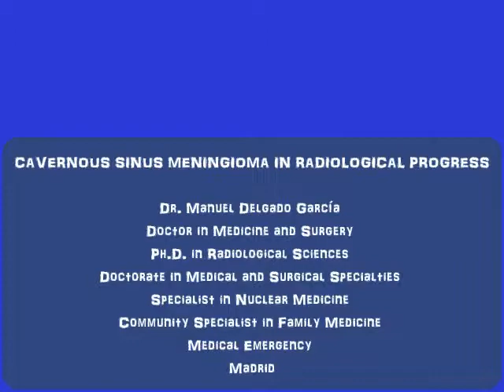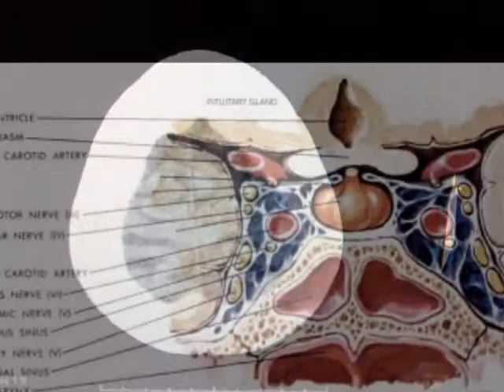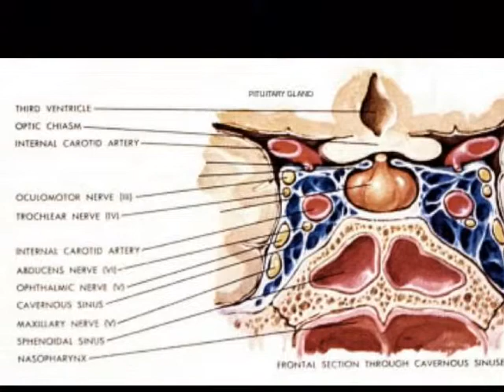CAVERNOUS SINUS MENINGIOMA IN RADIOLOGICAL PROGRESS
Dr. Manuel Delgado García
Doctor in Medicine and Surgery
Ph.D. in Radiological Sciences
Doctorate in Medical and Surgical Specialties
Specialist in Nuclear Medicine
Community Specialist in Family Medicine
Medical Emergency
Madrid